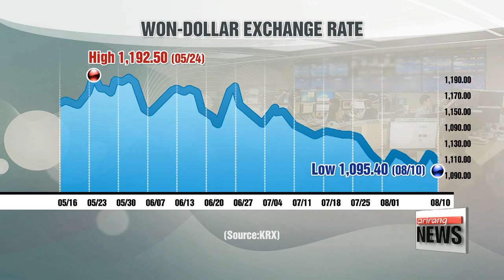Korean won trades around a near 14-month intraday high against US dollar on Wed.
원•달러 환율 13개월만에 1,100원 선 아래로
 The Korean won reached its strongest level since in more than a year, becoming the second best performing currency in Asia after Malasya's ringgit.
But a strong won could also imply bad news for local exporters, already facing uncertainties of the sluggish global export market.
Kim Hyesung has the details.
 1-thousand-95-point-4.
That's how the Korean won closed on Wednesday's session against the U.S. dollar, below the 11-hundred mark and the lowest level since June 2015.
 This comes as the local won extended gains after Standard & Poor's upgraded Korea's sovereign credit rating to a record high of double-A on Monday, leading to a growing appetite for Korean shares and an inflow of foreign capital.
The weakening of the dollar is another reason.
   "The value of the dollar fell over the last couple of months with global markets assuming that the U.S. won't hike rates by September this year based on poor economic indicators."

 The Korean won has now become the second best-performing Asian currency in emerging markets so far this year after Malaysia's ringgit.
But this could be bad news for Korean exporters, who have been posting negative growth for more than 19 consecutive months, ...and a stronger won can only fuel concerns of losing global competitiveness.
   "Korean manufacturers of semiconductors and steel pay with dollars. If the won continues to strengthen, profits are only bound to drop."

 The 11-hundred mark is widely considered a psychologically important barrier, and analysts expect the continuous strengthening of the won could soon trigger intervention from foreign exchange authorities.